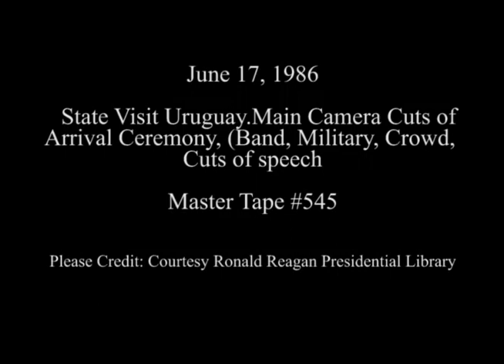Cuts of Arrival Ceremony for President Sanguinetti of Uruguay on June 17, 1986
Full Title: State Visit Uruguay. Main Camera Cuts of Arrival Ceremony for President Sanguinetti, (Band, Military, Crowd, Cuts of speech) on South Lawn on June 17, 1986

Transcript: N/A

Production Date: 6/17/1986

Access Restriction(s):Unrestricted
Use Restriction(s):Unrestricted